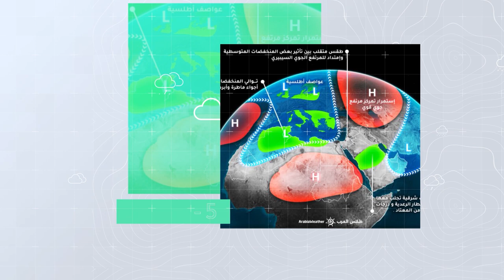طقس العرب - الأردن | بداية أسبوع لطيفة في العديد من مناطق المملكة خلال الأسبوع | الأحد 9-10-2022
بداية أسبوع لطيفة في العديد من مناطق المملكة خلال الأسبوع
ــــــــــــــــــــــــــــــــــــــــــــــــــــــــــــــــــــــــــــــــــــــــــــــــــــــــــــــ
ــــــــــــــــــــــــــــــــــــــــ
ــــــــــــــــــــــــــــــــــــــــ
ــــــــــــــــــــــــــــــــــــــــ
طقس العرب
طقس العالم
طقس الأردن
طقس قطر
طقس السعودية
طقس الرياض
طقس عمّان
طقس جدة
طقس مكة
طقس المدينة المنورة
طقس تبوكك
طقس اربد
حول العالم
طقس الاردن
الرياض
عمّان
حالة الطقس
الطقس بالمختصر
امطار
عواصف رعدية
بروق
صواعق
عواصف
بردية
امطار غزيرة
طقس حار
طقس لطيف
طقس بارد